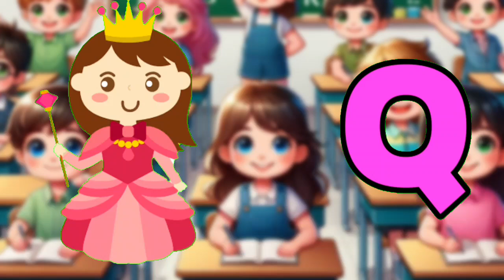abcd | Abcd Learning Video | abc Video For Kids | learn a for apple B for ball | abcdefu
abcd | abcd Learning Video For kids | Abcd Learning Video For Kids | abcd |

G is for graphes,
H is for horse,
K is for kite,
L is for lion,
M is for mango,

B for ball C for cat D for dog
e A for APPLE B for B for BALL